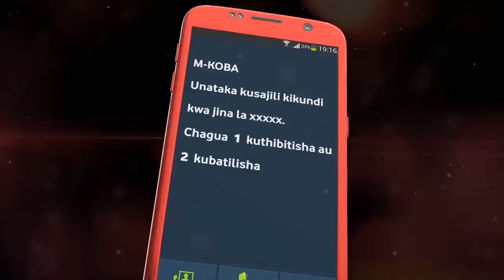JPM AWEKA WAZI MAMA ALIEANGUA KILIO MWANAE KULAWITIWA, "ALIYELAWITI KAFUNGWA MAISHA"